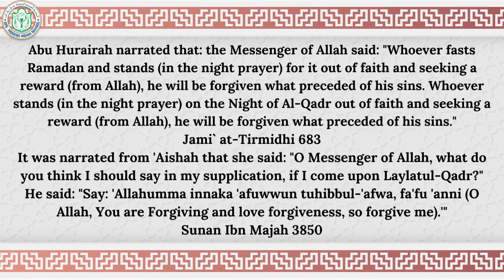Ramadan Series | Day 21| Discover the significance of Lailatul Qadr | DPS Modern Indian School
Discover the significance of Lailatul Qadr, the blessed nights of Ramadan, in this enlightening video by our student! 🌙✨